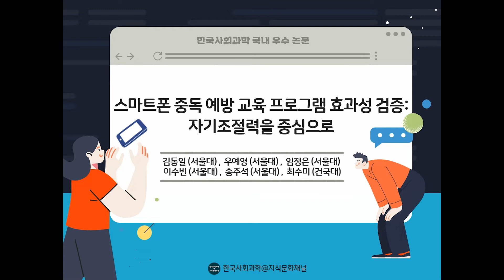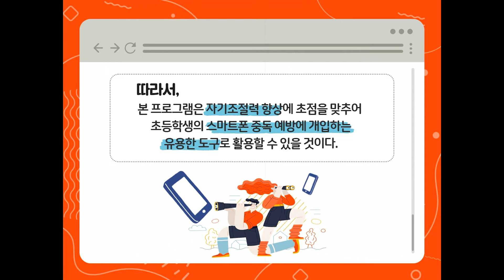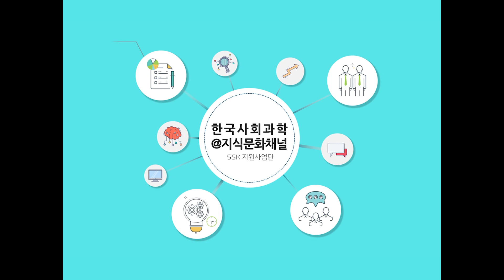[논문] 스마트폰 중독 예방 교육 프로그램 효과성 검증: 자기조절력을 중심으로